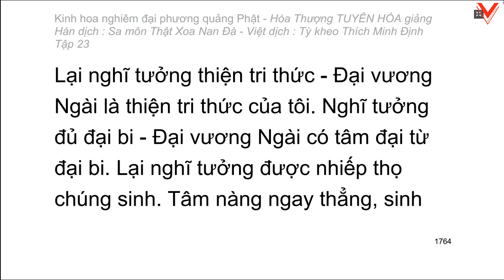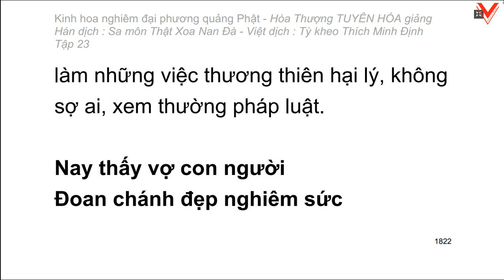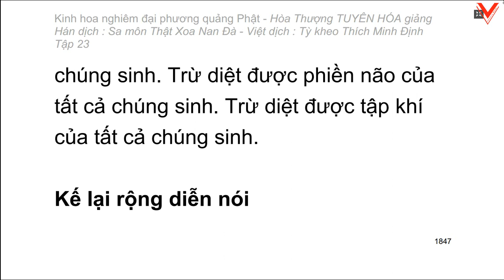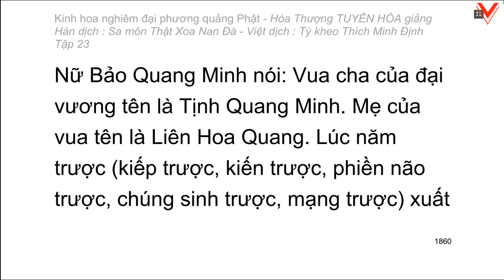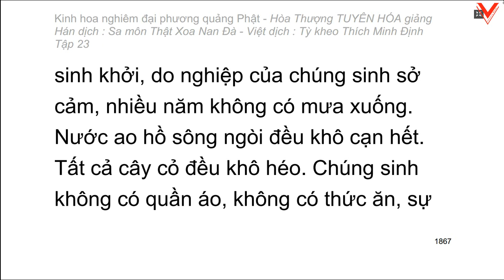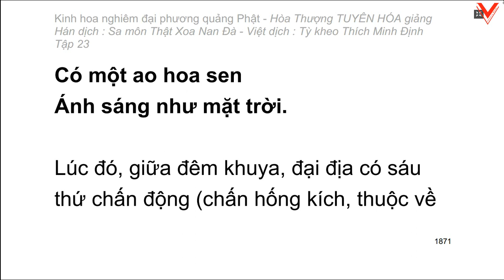Kinh hoa nghiêm - hoà thượng Tuyên Hoá giảng giải - Tập 23/25 (tiếp theo)